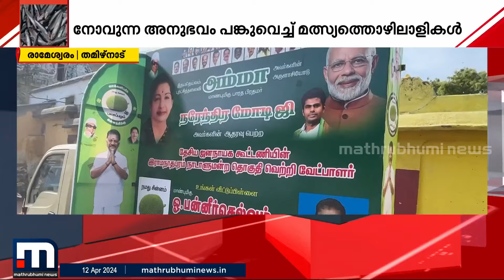ശ്രീലങ്കൻ നാവിക സേനയുടെ ക്രൂരമർദ്ദനം; രാമേശ്വരത്തെ മത്സ്യത്തൊഴിലാളികൾക്ക് പറയാനുള്ളത്..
Happy viewing!